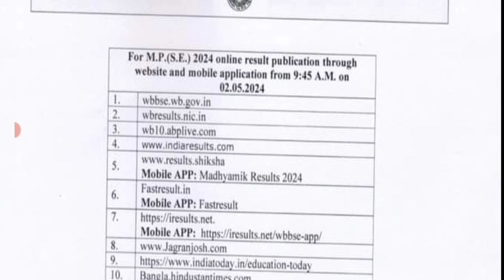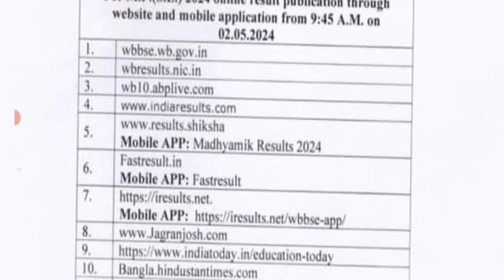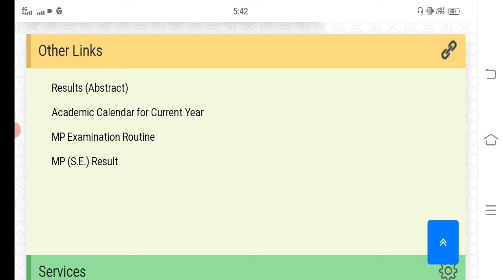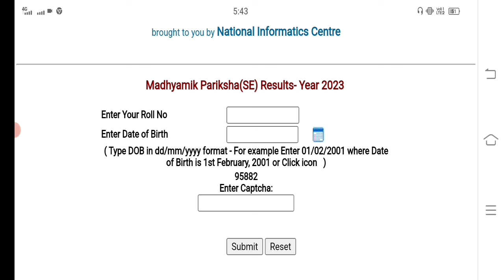Madhyamik Result Kivabe Dekhbo 2024 || Madhyamik Result Check 2024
🔴madhyamik result websites: -
wbresults.nic.in/
wbbse.wb.gov.in

madhyamik result
HS result check 2024
madhyamik result check